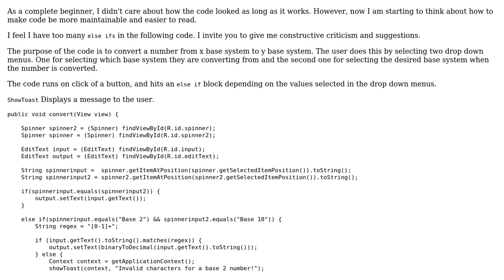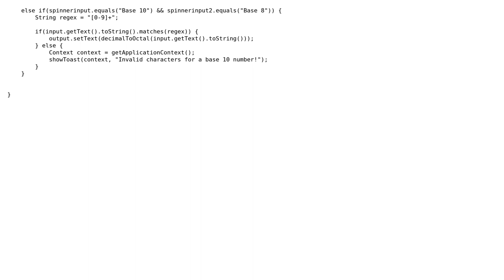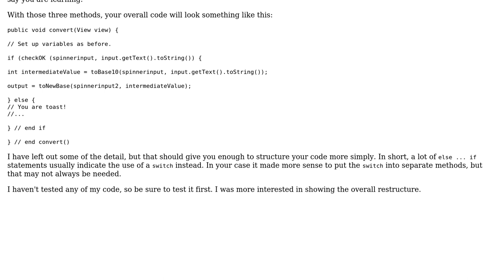Code Review: Android UI for converting numbers from base system x to base system y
With thanks & praise to God, and with thanks to the many people who have made this project possible! | Content (except music & images) licensed under CC BY-SA | Music | Images & others | With thanks to user Stephen-Wisniewski user rossum user 200_success and the Stack Exchange Network Trademarks are property of their respective owners. You are responsible for your own actions.